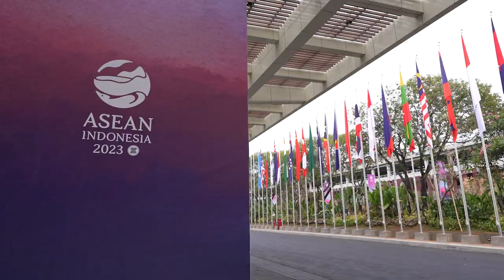Road to 43rd ASEAN Summit Jakarta